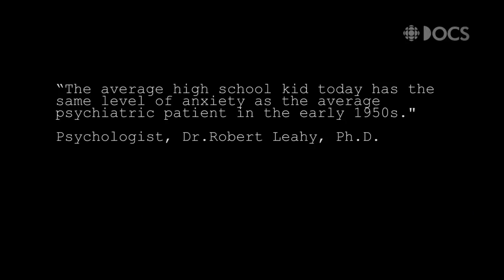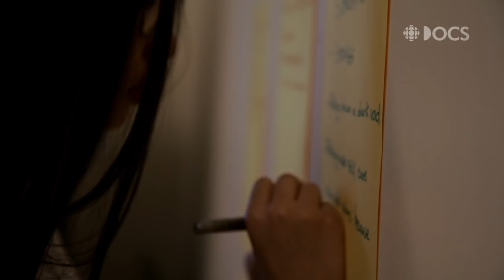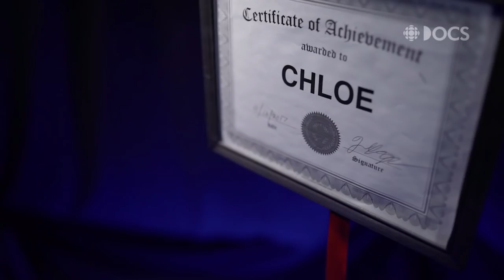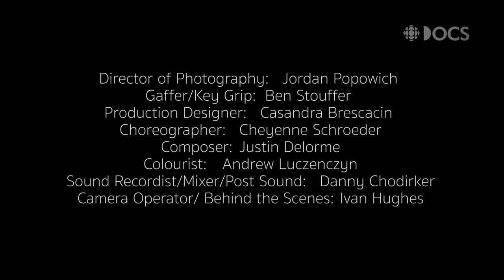Three teens document how they’re overwhelmed by high expectations and pressure to succeed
In Fourth Period Burnout, three teens document how they experience high expectations and pressure to succeed. Their artistic recreations show what it’s like to be overwhelmed, overworked and heading towards burnout.

High school students today have to balance heavy workloads at school with increasing pressure to succeed.  Fourth Period Burnout pools the creative energies of three youth — Juliette (16), Daniel (18) and Theresa (15) — and their mentor, Madison Thomas, to create a short documentary about their day-to-day experiences with stress and burnout.

Juliette, 16, dances five days a week while working towards becoming an actor and pushing herself to do well in school.

Daniel, 18, is a high school senior with a goal of going into film studies. He's a bit nervous about university.

Theresa, 15, is a first-generation Canadian whose parents immigrated from the Philippines. She feels the pressure to do well in school, but also loves the arts and just hanging out with her friends.

The idea for the documentary took shape when director Madison Thomas started teaching in an after-school program for creative teens in Winnipeg.

“When one student shared her weekly school, homework, extra-curricular and part-time work schedule with me, I was floored by how much was being expected of this 16 year-old,” says Thomas.

Fourth Period Burnout features the collaborative voice of the students alongside artistic recreations of the situations that hint at the emotional and psychological states of youth heading towards a burnout from being overworked at school. Through their work, the voices of the teen creators encourage other youth to practise self-care and not put so much pressure on themselves.

With behind-the-scenes footage documenting the writing process and the narrative components that the students bring to life, the documentary explores how high school students are overworked and some of the ways they can manage their stress.